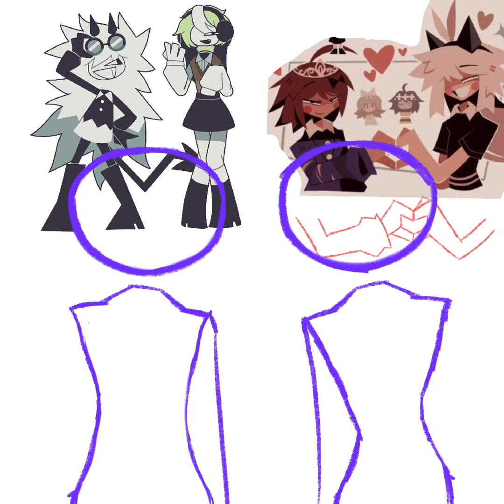Edward x ivy ship art speed paint.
I love them sm.

Sweetheart fighter x silly scientist fr‼️ (silly and in love :3)